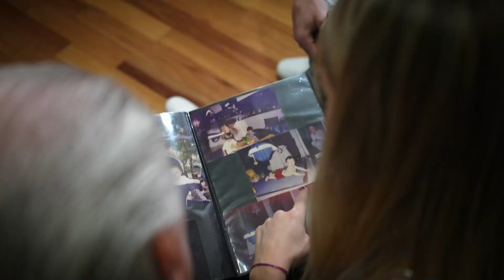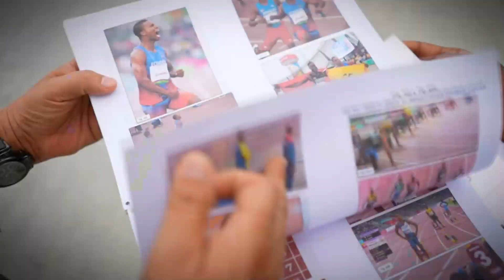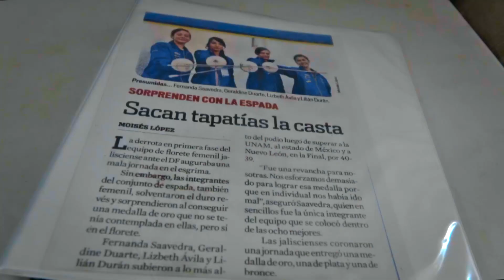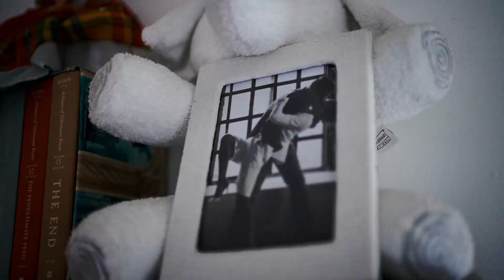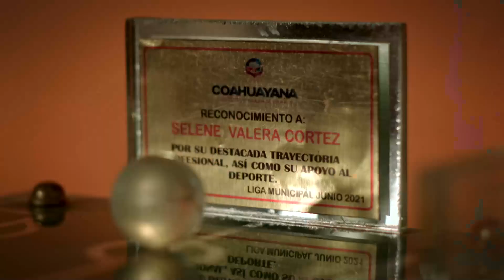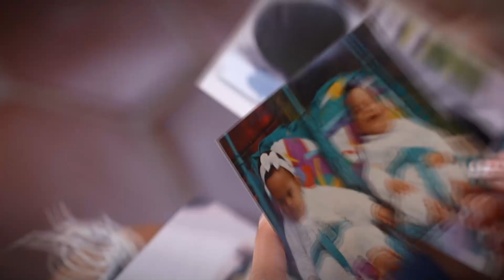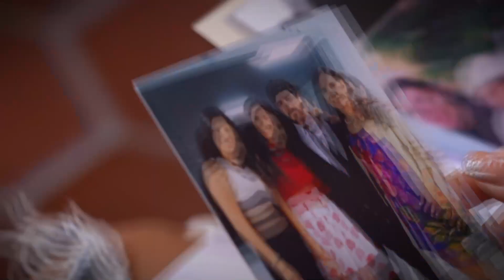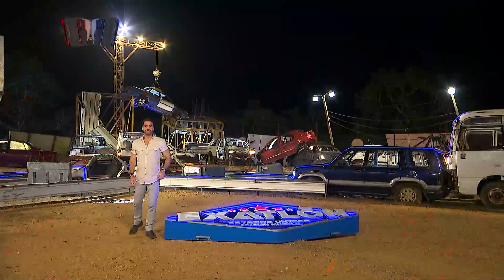El Resumen De Las Mujeres | Exatlón Capitulo 1 EEUU #7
Capítulo 1 | El Resumen De Las Mujeres